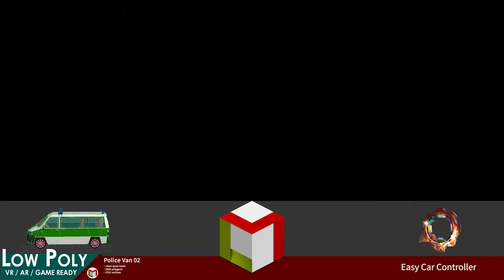Low Poly Police Van 02